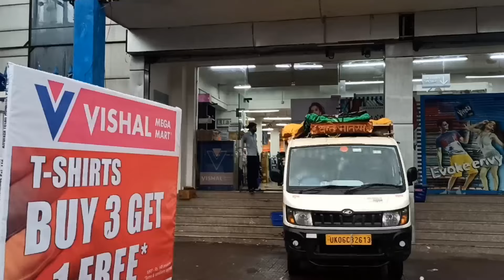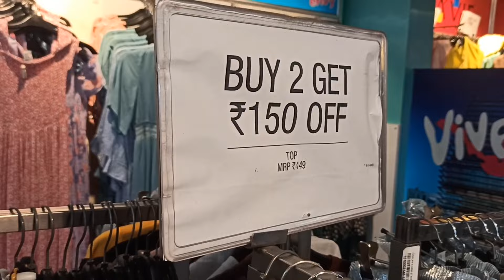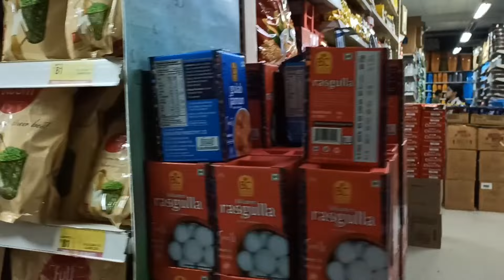Aaj Hum gye Vishal Mega mart🛍️🛒